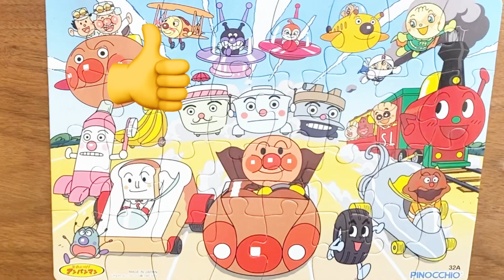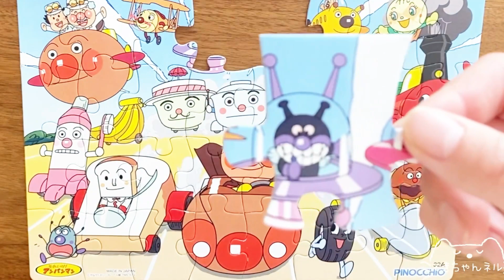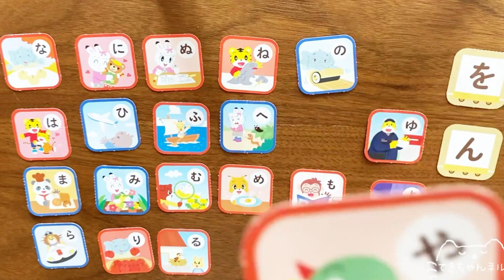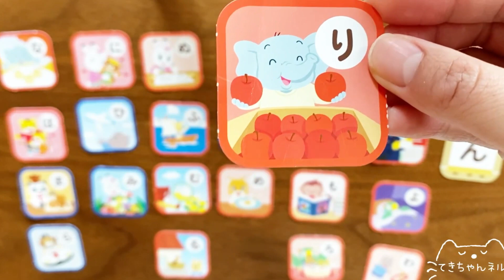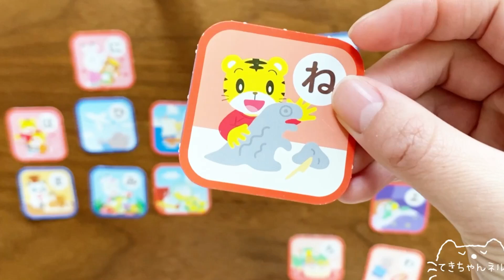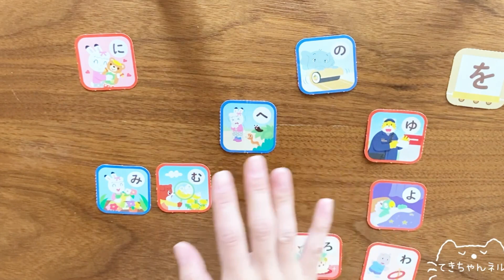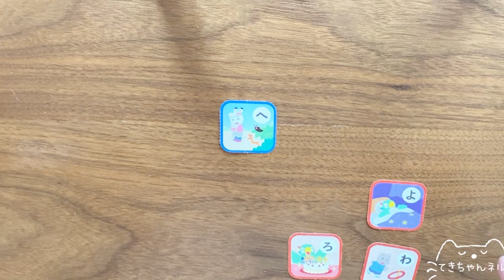アンパンマン アニメ おもちゃ キャラクター紹介 こんなのりものあるんだ🚗 しまじろう知育かるた でひらがな あいうえおを覚えよう！冬休みスペシャル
アンパンマン　乗り物　名前
てんどんごう
かまめしごう
かつどんごう
SLマン
ばななごう
ミニアンパンマンごう
ミニカレーパンマンごう
ミニショクパンマンごう
はみがきごう
たいやくん
アンパンマンごう ひこうけい
バイキンUFO
ドキンUFO
チーズバケットごう

しまじろう
とりっぴぃ
みみりん
ニャッキィ